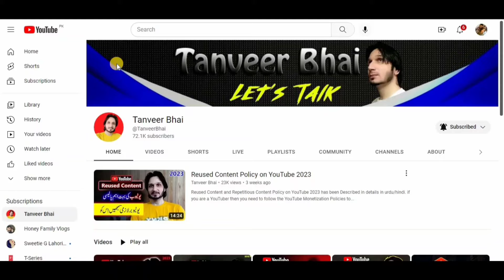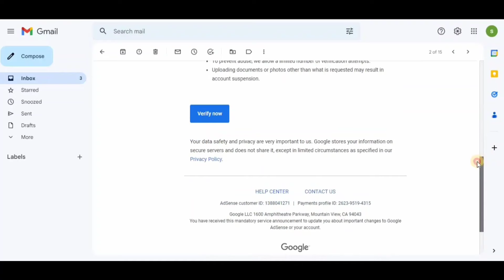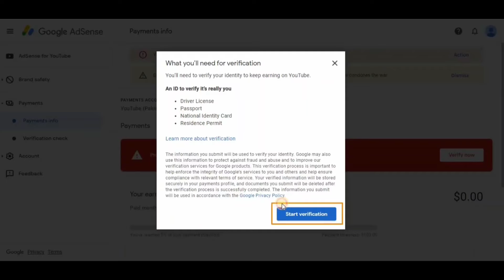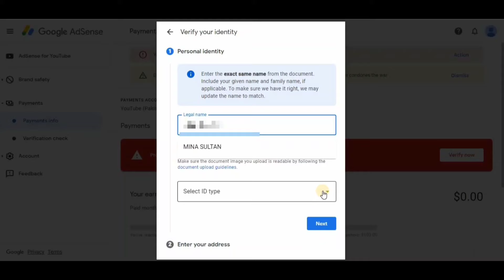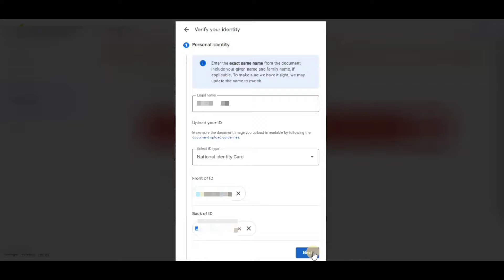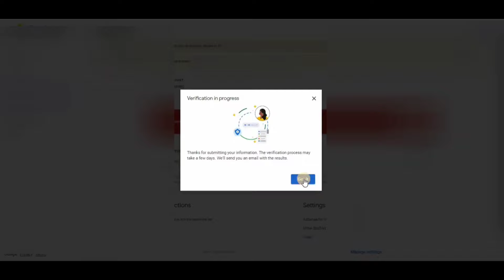How to Verify Your Identity On AdSense in 2023 | Properly identity verification on AdSense | Part 20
How to Properly Verify Your Identity on AdSense in 2023 in urdu/hindi.
if you are from Pakistan then you can verify your identity on AdSense by providing them CNIC, Passport or Driving License on AdSense.
your Name should Exactly Match with your AdSense Account Name.
agar apka CNIC urdu main hai to Name urdu main likhain ya english main. AdSense main Address konsa dain, AdSense main name aour Address ka masa kaise Solve karain. AdSense main Address CNIC wala dain ya koi b doosray address dain.
YouTube Course 2023 Part 20